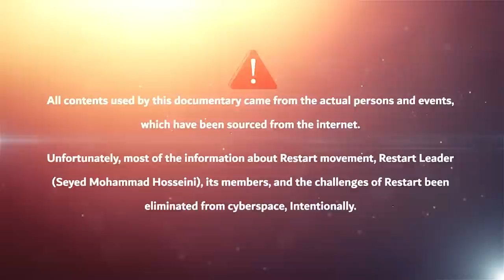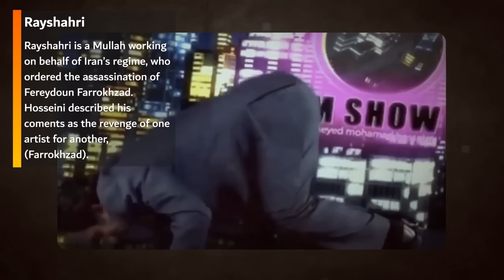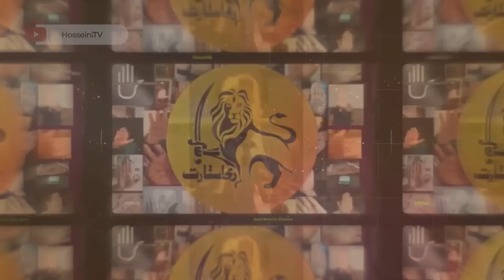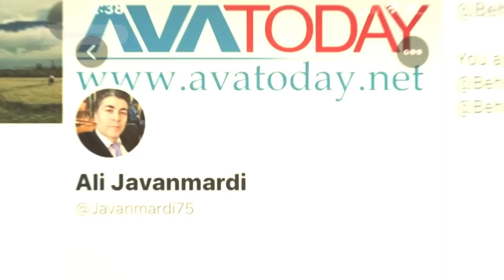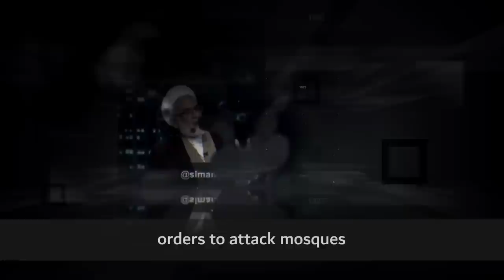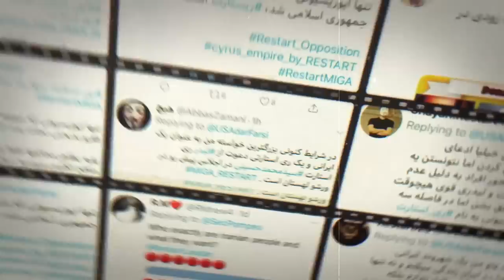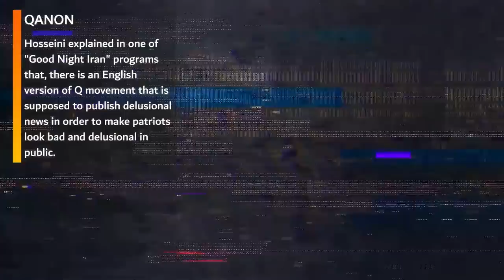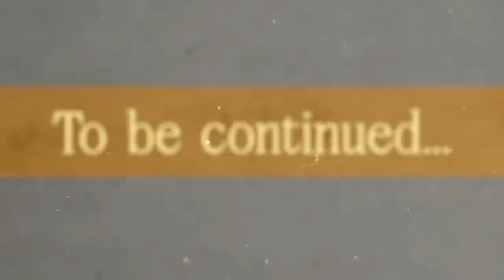Restart Opposition Documentary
‏How do millions of restartees have waken up Iranians?

‏A documentary about Restart leader and his biography.
How was Restart opposition formed

Restart Opposition activities and the tremendous effects it has had on the politics of Iran and the world over the past few years.